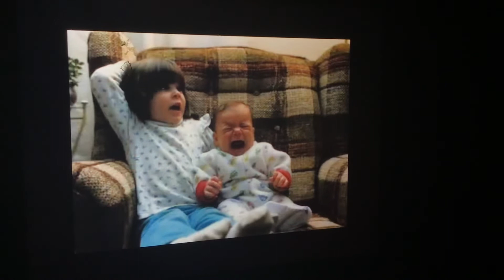Baby Throws a Tantrum